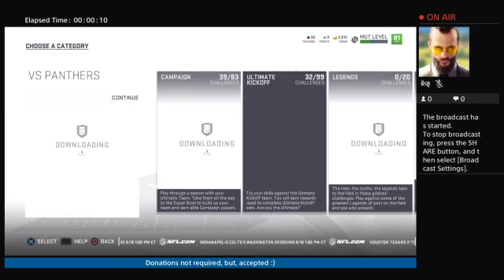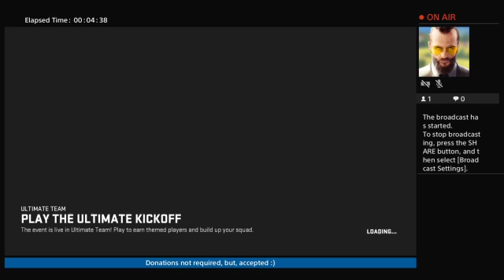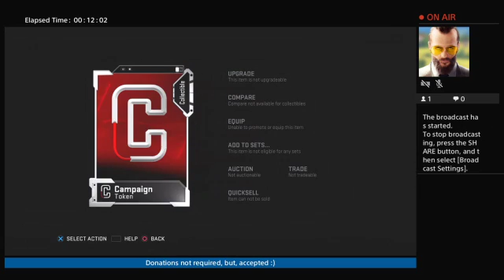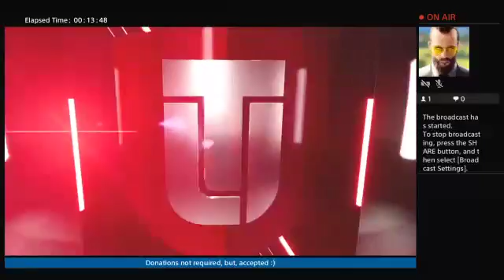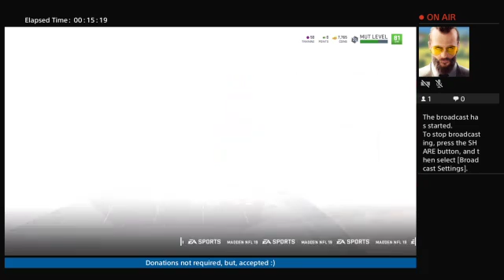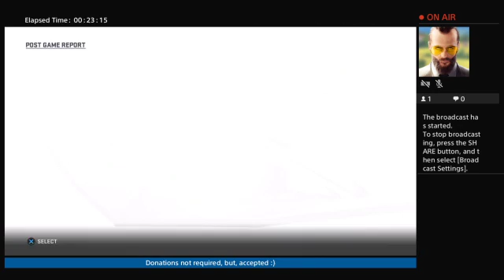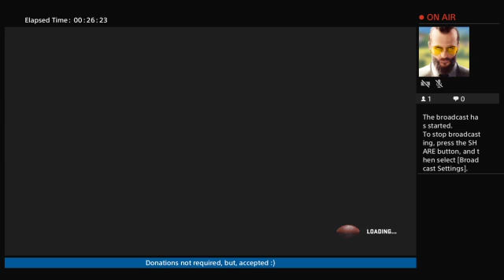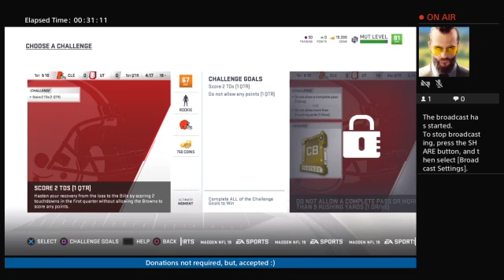Madden 19 MUT #9